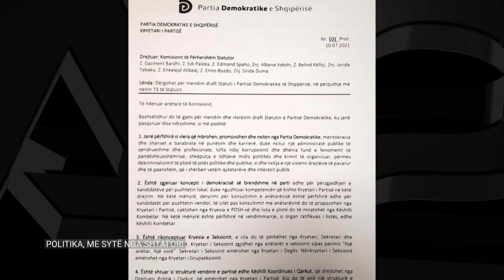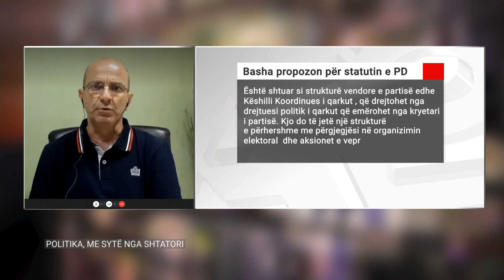Reformë apo konsolidim i kryetarit Basha? Lumezi: Ndoshta ai nuk di ta bëj ketë profesion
Të ftuarit në Absolut 4 u treguan të ashpër ndaj vendimmarrjes politike të kryetarit të Partisë Demokratike Lulzim Basha, pas humbjes në zgjedhjet e 25 prillit dhe me ato të brendshme që i besuan lidershipin atij.
Sipas Rezearta Çaushajt, të Exit.al, “propozimet e reja të Bashës thjesht krijojnë hapësira që ai të shtrëngojë radhët në institucionet partiake me mbështetës të tij. Fushata u dominua tërësisht nga figura e Bashës, ndërkohë që në raport situata ishe copëzuar, dhe vetëm figura e kryetarit nuk dilte”.
Për gazetaren e ftuar në Absolut 4, “është shumë e vështirë të flasësh për demokraci partie që kur kjo parti është vetëm satelit i kryetarit të partisë Në momentin që i gjithë debati nuk përqendrohet në parime politike, detajet teknike nuk kanë asnjë lloje valence dhe nuk pres asnjë ndryshim”.
I të njëjtit mendim zv kryeredaktori i gazetës Panorama, Aristir Lumezi, i cili thotë se “kryetari i partisë i jep profilin e tij partisë. Në momentin që zoti Basha nuk dha dorëheqjen, nuk mund të presim nga kryesia ta japë. Po të kishte ndodhur e kundërta, do kishte sens që t’i jepej një strukturë të re partisë”.
Sipas tij, “defekti i politikanëve tonë është se kanë marrë disa përgjegjësi që nuk dinë t’i bëjnë. Ndoshta është edhe rasti i zotit Basha, që pas humbjeve të njëpasnjëshme po tregon që ndoshta e ka të vështirë ta bëj këtë profesion, duke çuar PD-në në rrugën e fitores në zgjedhjet e radhës”.